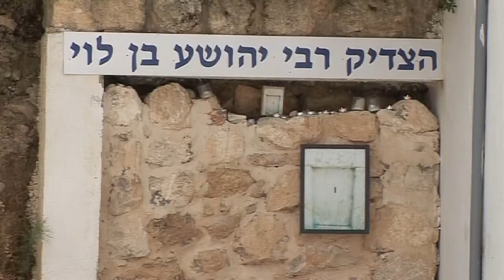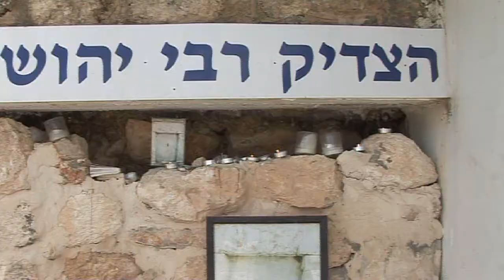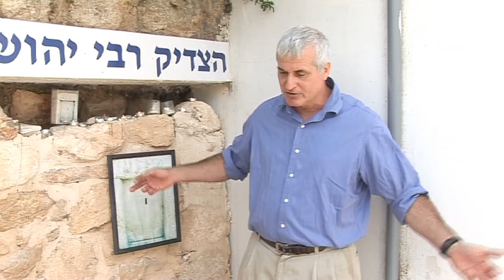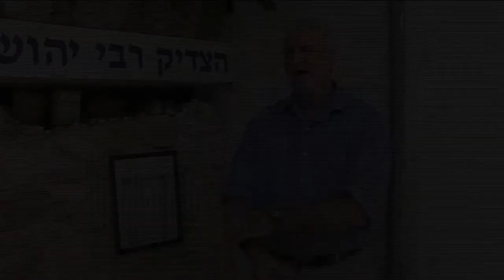Ancient Tomb Meets Modern Courtroom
Israeli farmer Mitch Pilcer finds that the discovery of a tomb of an ancient Jewish sage in his backyard in the village of Tzippori in the Galilee has turned his farm into a pilgrimage site for the devout and landed him in court fighting charges he damaged antiquities.